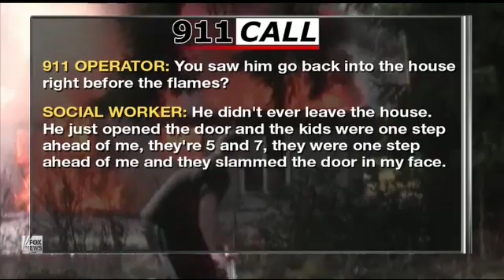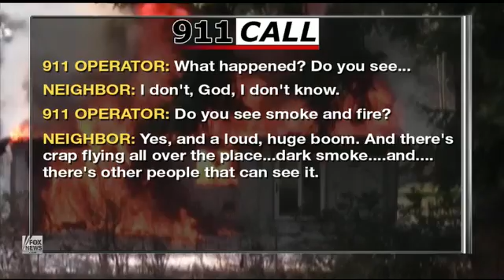Josh Powell 911 Call Eye Witness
Police in Pierce County, Wash., have released the chilling 9-1-1 tapes from Sunday's double-murder-suicide by Josh Powell -- husband of Susan Powell, who disappeared in Utah more than two years ago.
Powell murdered his two sons and then killed himself in what authorities describe as a planned attack. It all happened moments after a social worker arrived at Powell's rental house in Graham, Wash., for what was a scheduled four-hour, supervised visit between Powell and his boys.

Charles, 7, and Braden, 5, ran into the house just ahead of the social worker, who was then locked out by Powell. She immediately called her supervisor, then 9-1-1. While explaining the kids may be in danger, the house burst into flames.
SOCIAL WORKER: He blew up the house and the kids.
911 OPERATOR: The kids and the father were in the house?
SOCIAL WORKER: Yes, yes, he slammed the door in my face. So I kept knocking. I thought I made a mistake, I kept knocking and then I called 911.
911 OPERATOR: You saw him go back into the house right before the flames?
SOCIAL WORKER: He didn't ever leave the house. He just opened the door and the kids were one step ahead of me, they're 5 and 7, they were one step ahead of me and they slammed the door in my face.
911 OPERATOR: And you think he might have done this intentionally?
SOCIAL WORKER: Yes
There were other 9-1-1 calls from frantic neighbors who watched the blaze and from people who had received emails from Josh Powell just minutes before the fire. Powell's employer told the operator the email simply said, 'I'm sorry, Good-bye'. Powell's sister described Josh in her 9-1-1 call as 'the one that's been abused by everyone.'
Powell was the lone person of interest in the disappearance of Susan Powell in December 2009.
He eventually moved back to his hometown in Washington state, but lost custody of his boys last September when his father was arrested and charged with possession of child pornography. The younger Powell was attempting to regain custody of his children when at a hearing February 1 a judge ordered him to take a psycho-sexual evaluation and polygraph test.
Police say Powell chopped his sons' necks with a hatchet, but those blows did not kill them. He then poured 10 gallons of gasoline in his house and set it on fire. All three died from smoke inhalation.
Investigators also revealed Powell made a $7,000 cash withdrawal from his bank account the day before the horrific attack. Tuesday night police searched a storage locker rented by Powell.
Items were removed, but police would not be specific.
Meantime, Washington state lawmakers are raising questions about the handling of the case.
They want to know why DSHS allowed the visitations to take place at Powell's house. Initially, the visitations were done at a neutral location.
"Here you have a guy who's a person of interest in the disappearance of his wife," says state Rep. Roger Goodman, "you have the guy's father who's in jail for some other disgusting stuff related to children. The supervised visits are okay, but a visitation at the home is just not appropriate."
In another development, the Lake County, Utah, prosecutor told reporters Wednesday the missing persons case surrounding Susan Powell's disappearance had actually become a murder investigation six months ago.
The funeral for the Powell boys is scheduled for this Saturday.